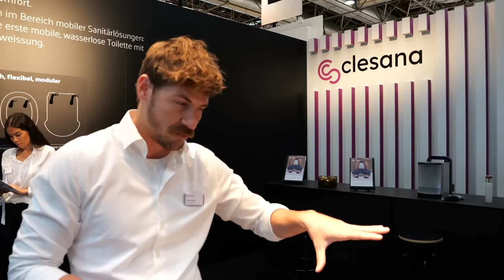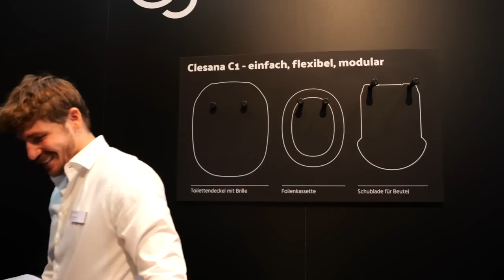Neues aus Düsseldorf von der Clesana C1 – Die Toilette bietet neue Möglichkeiten.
WCS Premium-Partner
Tourne Vertragshändler
Wir haben immer eine Auswahl in unserer Ausstellung

Meine – Wohnmobil Autarkie :

3x 100 Wp Hochvoltmodul WCS
3x 130 Wp Hochvoltmodul WCS
1x Ladebooster WCS LBR 60
1x Combi 3000/200 von WCS
2x Lithium SuperB mit je 210AH
1x Toilette Clesana C1